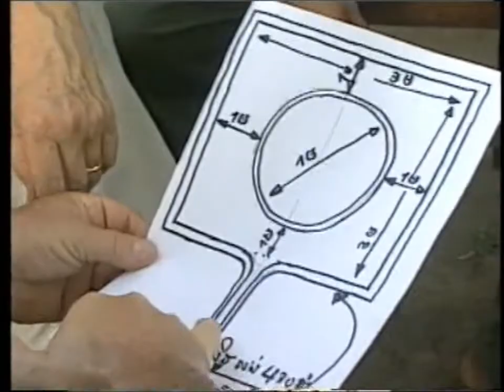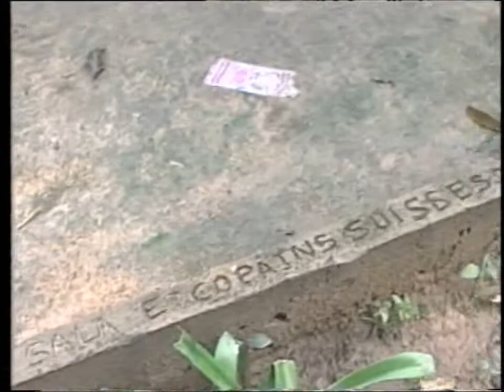THE ONE angel - Enrico Sala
Enrico Sala (Switzerland)

"Enrico has poured his heart and soul into the poor and needy of Cambodia. To see him work in such remote areas is truly an inspiration."

Enrico Sala is a Swiss sculptor and philanthropist who has spent over US $2 million to improve the living conditions of remote villagers in Cambodia. After witnessing children drinking filthy water from a ditch on a sightseeing trip, Enrico has committed every moment of his life to improving the lives of the impoverished in Cambodia. By involving the government in his endeavours he believes his transparency can help influence the government to make truly lasting change.

Having built 29 schools and 10 libraries, 934 water wells and pump wells, 12 health centers and a hospital that serves over 50,000 villagers, Enrico's unceasing contribution to the Cambodian people has truly been a miracle. Due to his heavy involvement with the manual labour of his initiatives, Enrico suffered a spinal injury that has left his leg partially paralysed. Despite this setback, Enrico continues to persevere in helping thousands of Cambodians every year.

Because of Enrico's undying commitment to serving the people of Cambodia, he was honoured as a finalist for  THE ONE International Humanitarian Award. This project by Rotary International District 3450 searches the globe to find the angel of all angels and aid them in their humanitarian endeavors. We are proud to support Enrico commitment to the people of Banteay Srey and are truly thankful for his compassion, diligence and selflessness.